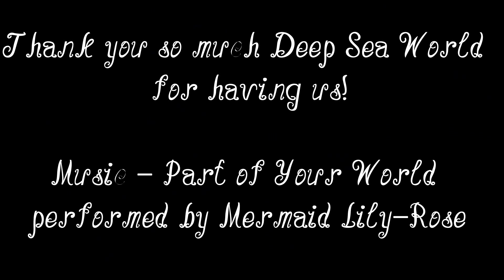Mermaid Lily-Rose at Deep Sea World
A short video of Mermaid Lily-Rose of The English Mermaids performing at Deep Sea World in Edinburgh

Music - Part of your world from Disneys The Little Mermaid performed by Mermaid Lily-Rose